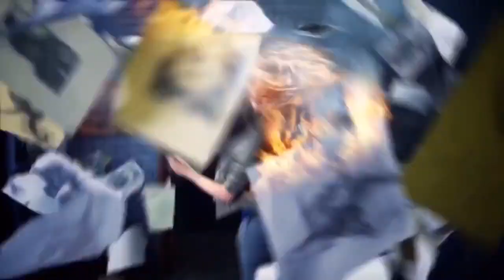Clary and Jace | Sad Song - We the Kings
song: Sad Song
artist: We the kings

i hope you like my first Video

it was so much work